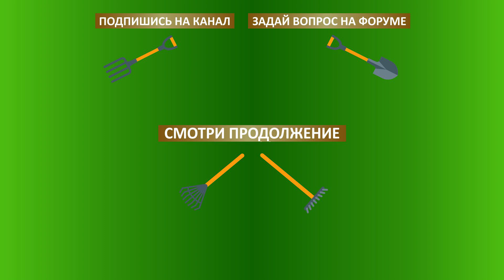Школка смородины, сорт Поэзия. Первый опыт. КФХ Юрия Коровина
Выращивание смородины, сорт Поэзия. КФХ Коровина. Калининградская область. Август 2019 г.